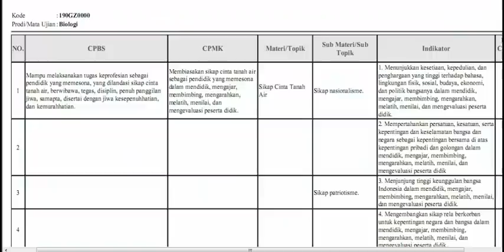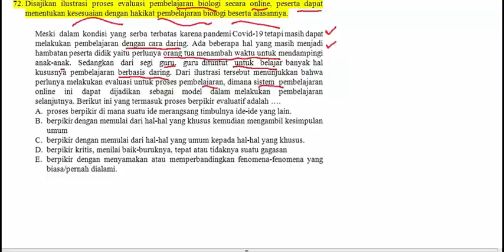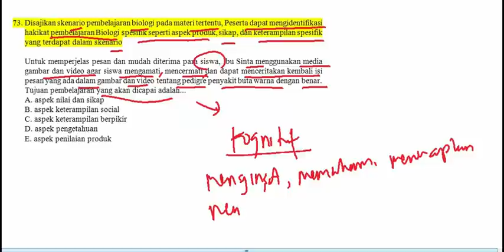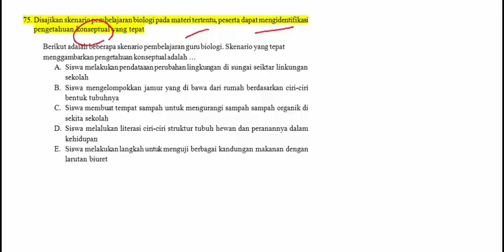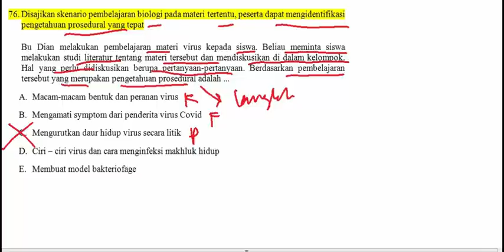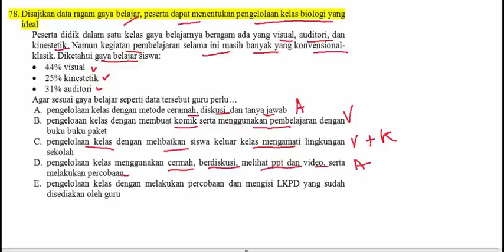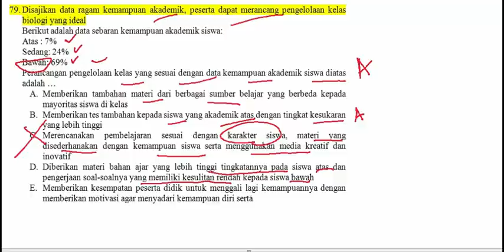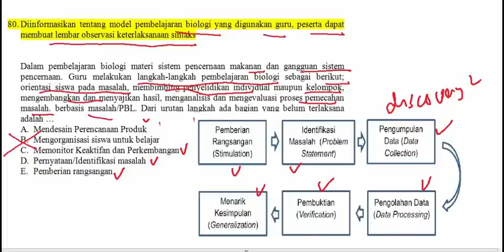KISI KISI SELEKSI AKADEMIK PPG PEDAGOGIK BIOLOGI 2022 PART 3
kisi kisi pedagogik nomor 71-80